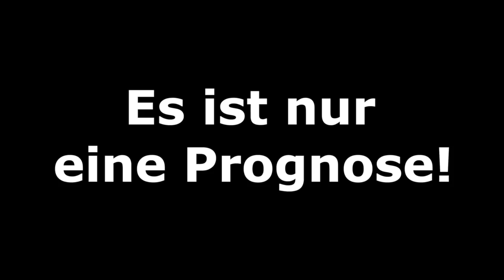2.Spieltag Champions League - Zusammenfassungen I FIFA 19 Prognose 2018/19 Deutsch (HD)